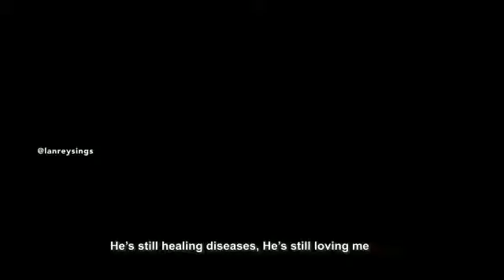holding on.... (subtitled promo video)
Follow the link below for the rest of the song...

You will testify soon.